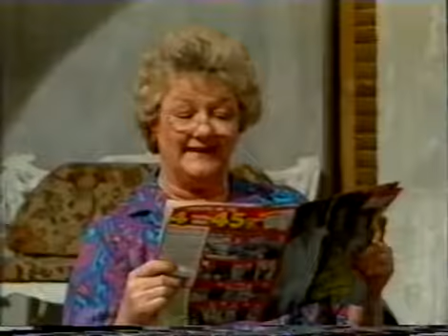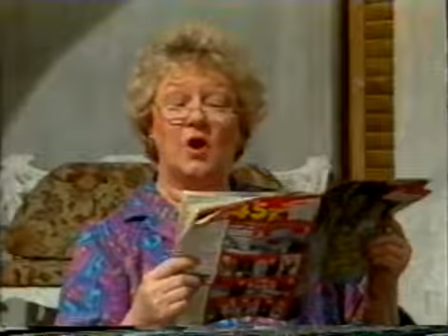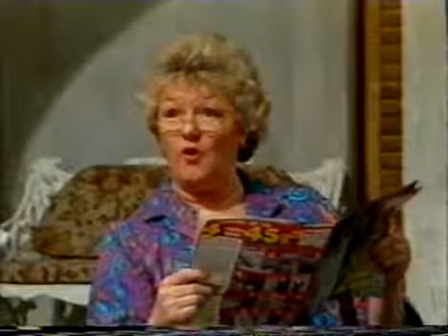Farrington of the F O S02E01 That Old Black Magic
Harriet Farrington arrives to take charge at a small, unimportant British Consulate. She is horrified to find out how indolent and scheming her staff are, and - with